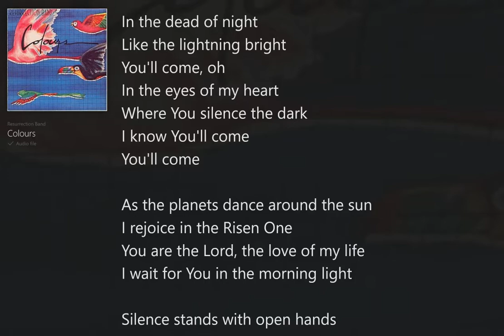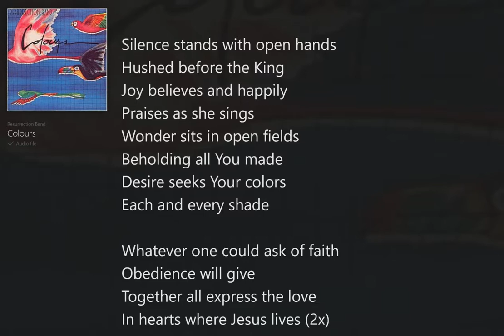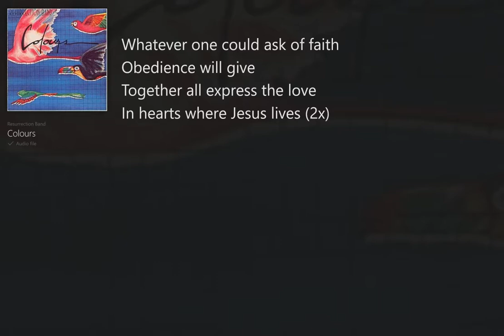Colours (with Lyrics) Resurrection Band/Colours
Colours (with Lyrics) Resurrection Band, Christian Rock